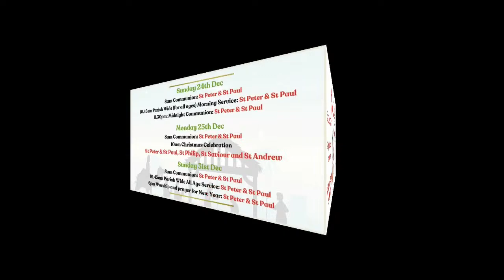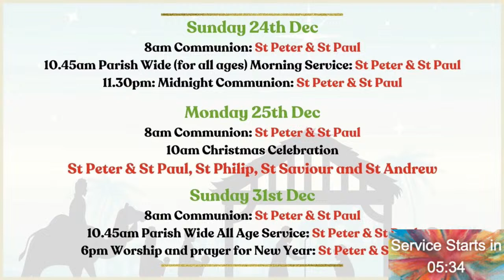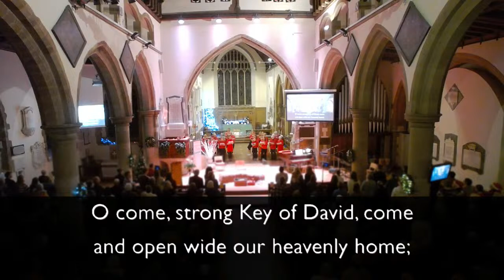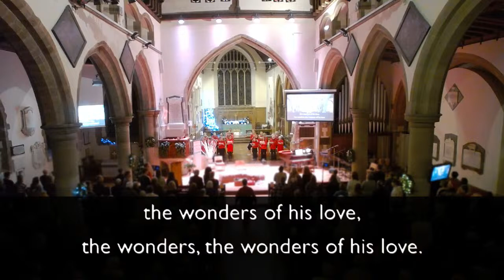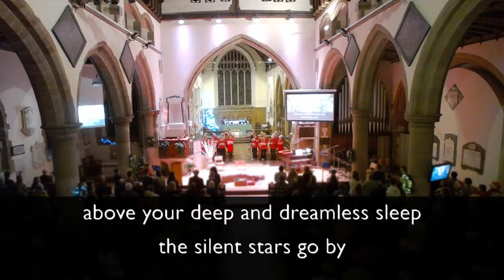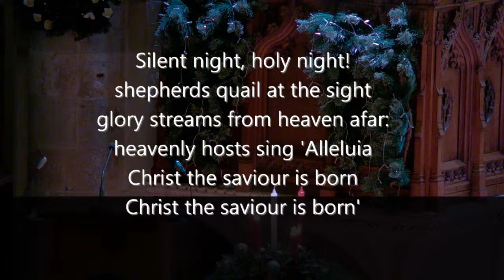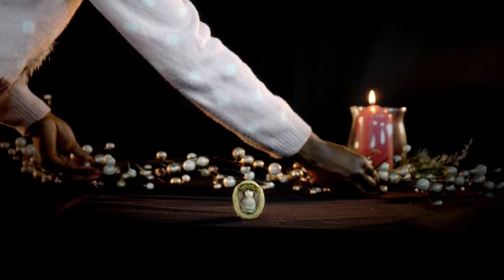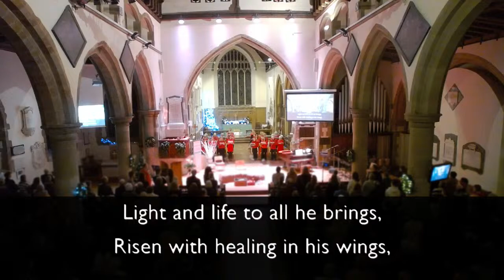Carols by Candlelight | 17th December 2023 | What does Your Soul Magnify | Luke 1: 46-55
Welcome to our Live Carols by Candlelight service on this Third Sunday in Advent.  This evenings service is led by Reverend Wendy Carr and Reverend Ben Thorndike speaks on Luke 1: 46-55.